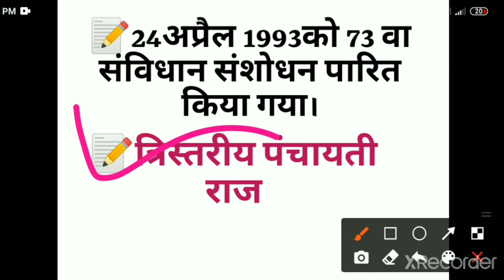24अप्रैल||राष्ट्रीय पंचायती राज दिवस